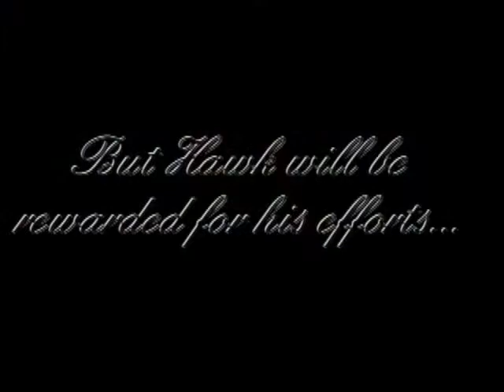Seiken Densetsu 3 - Flug des Falken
This vid was a Christmas present to one of my dearest friends, ShinobinoSusumu. She really likes Hawk and 'cause he also was my first character, when I played Secret of Mana 2, I wanted her to be the first one I dedicate such a complicated video. Phew, I never had such difficulties in finding video material and cutting scenes 'cause of the unfitting speech bubbles... or combining the music ^^;;
But I'm so glad I made it, I really love the vid now ^^
Hope you like it, too... please comment and rate! -^__^-